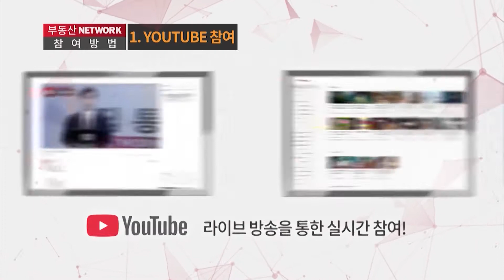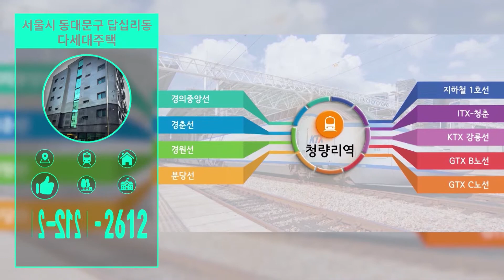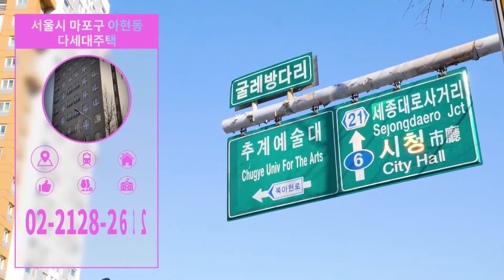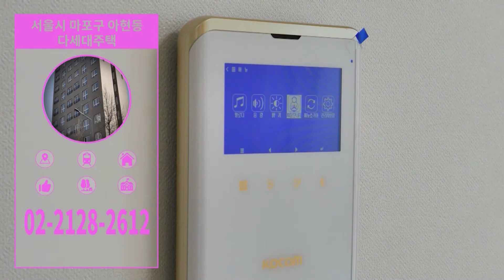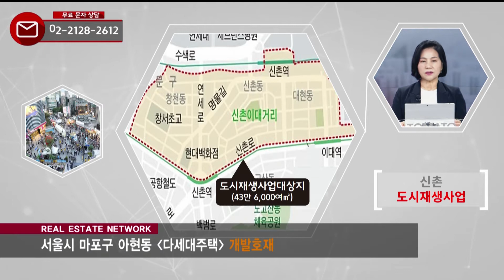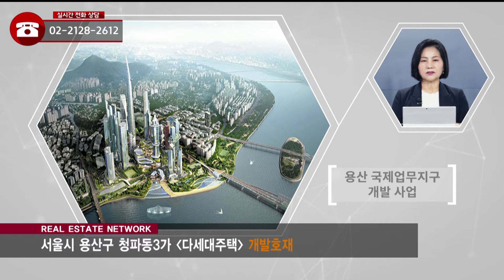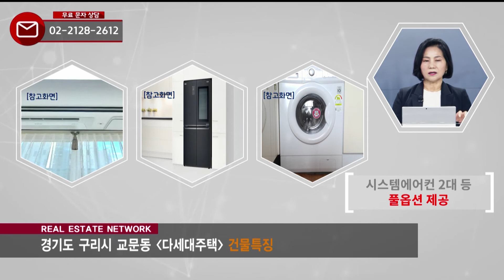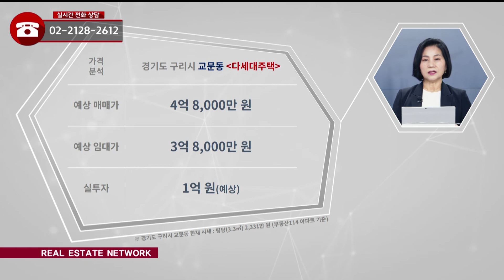09/06(월) 부동산 네트워크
-토마토 집통-